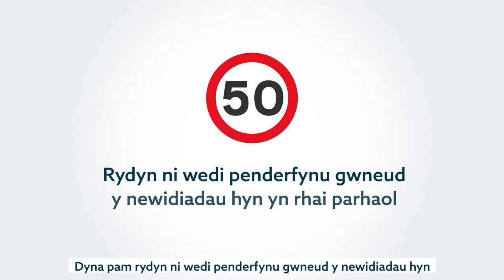Terfynau cyflymder 50mya i leihau llygredd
Rydym wedi lleihau’r terfyn cyflymder ar rai ffyrdd er mwyn eich diogelu chi a’r amgylchedd rhag llygredd nitrogen deuocsid (NO2). Gwyliwch ein fideo i wybod beth y mae’n ei olygu i chi.